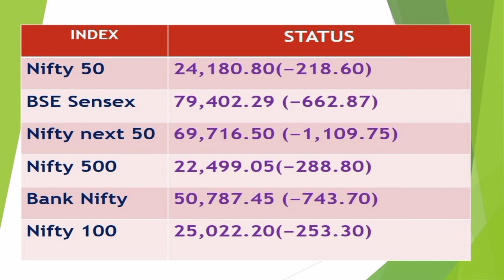Stock Market Index-25 I 10 I 2024-NSE & BSE